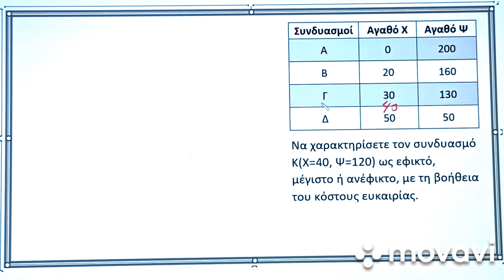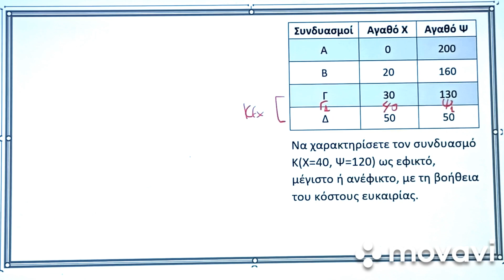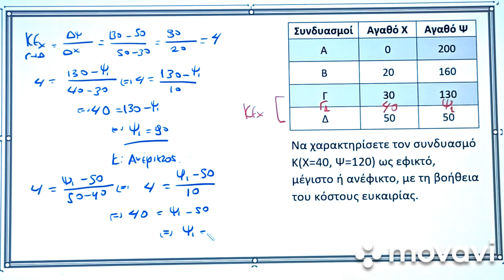ΑΟΘ - Χαρακτηρισμός συνδυασμού ποσοτήτων με τη βοήθεια του κόστους ευκαιρίας.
ΑΟΘ, Κόστος ευκαιρίας, Χαρακτηρισμός συνδυασμού ποσοτήτων με τη βοήθεια του κόστους ευκαιρίας.